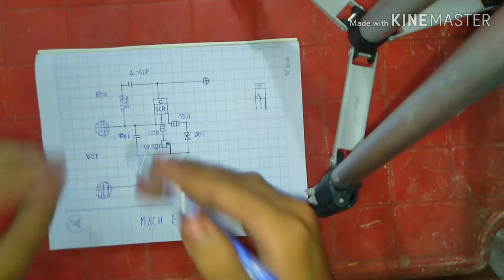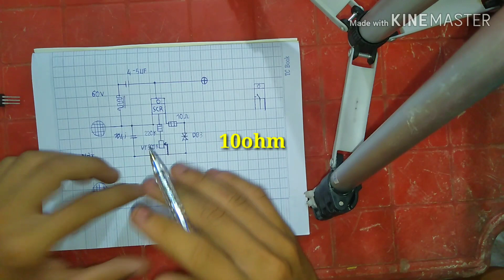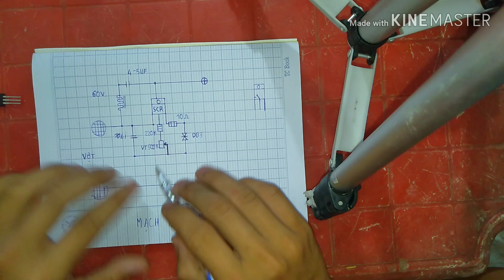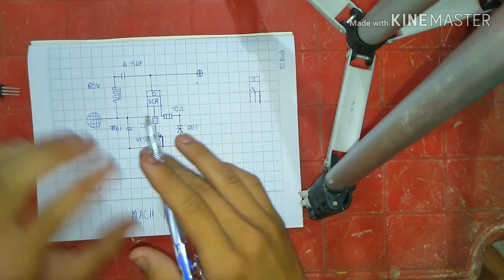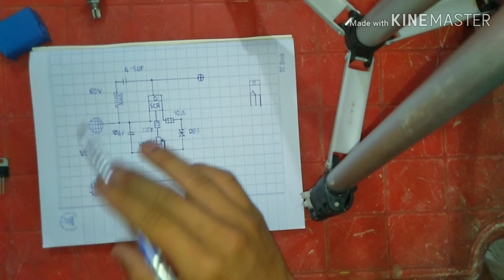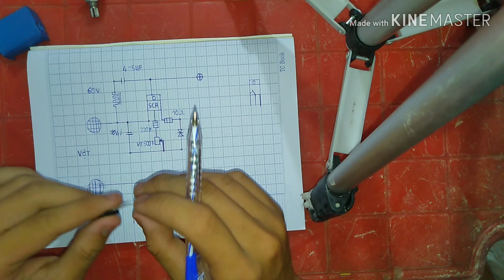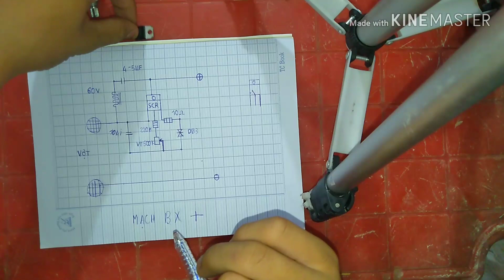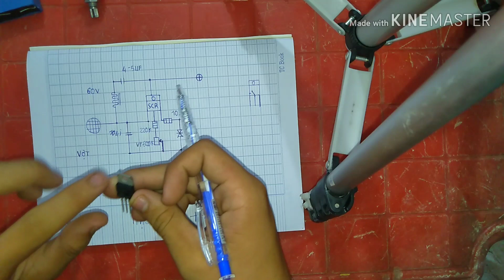🔥Hướng Dẫn Làm Mạch Băm Xung Dương Cho Kích Cá Điện Tử | KXKC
⚡THÔNG TIN VỀ KXKC:
⚡Giúp mình đạt mốc 10K Sub nhé.
©️Bản quyền thuộc về Kích Xung Kích Cá
©️Copyright by Kích Xung Kích Cá 👉 Do not Reup